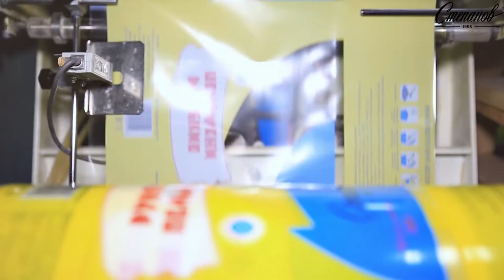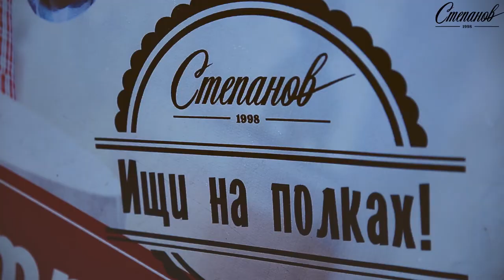Новогоднее поздравление от ПК "Степанов"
Produced by Pasha Mad D

stepanov1998.ru